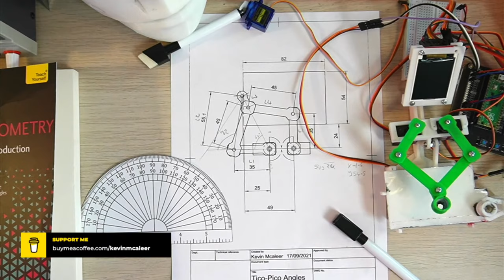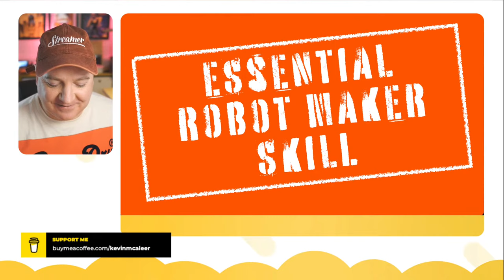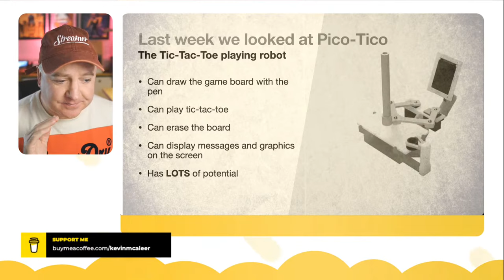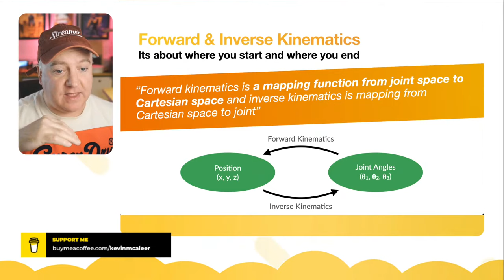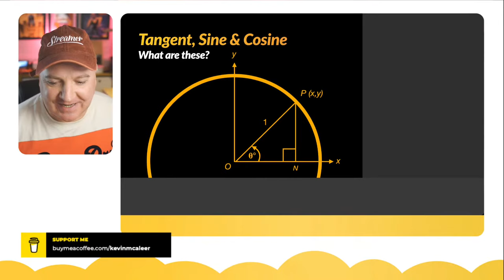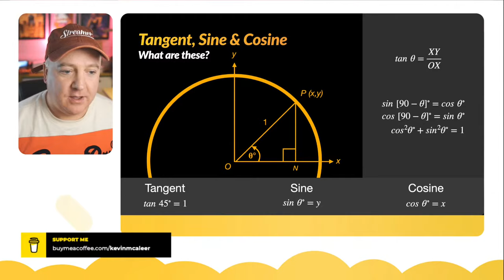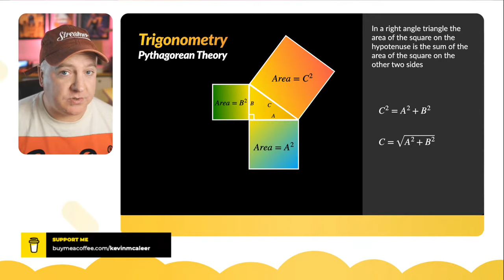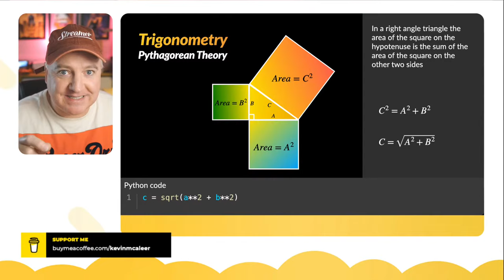Inverse Kinematics in Python and MicroPython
Do you want to know how to position servos using inverse kinematics in Python or MicroPython? This just requires a couple of steps and some rudimentary Trigonometry to figure out.
I'll show you the theory of how this works and then some example MicroPython code